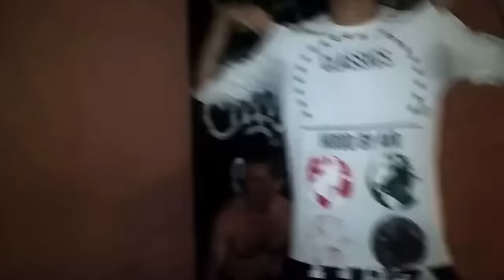LOS BURLAOS-CANCIÓN/JOSEMI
edugarcia, dudu... LOS BURLAOS.